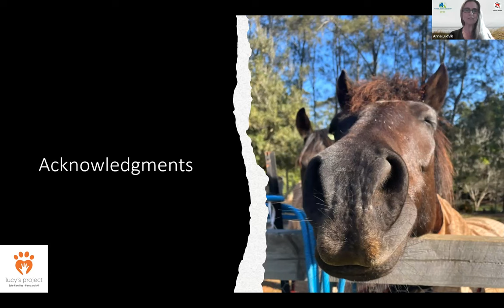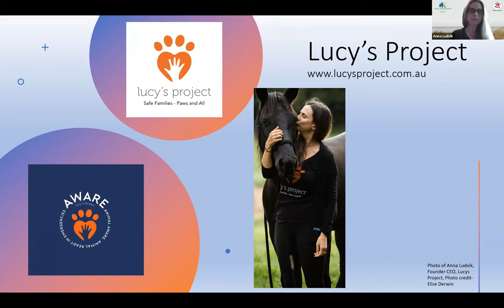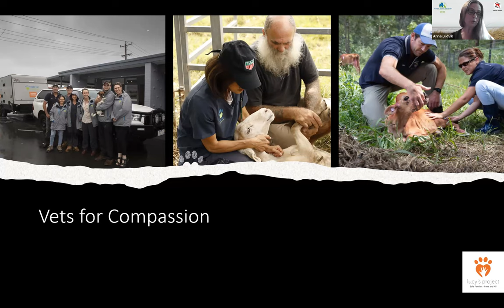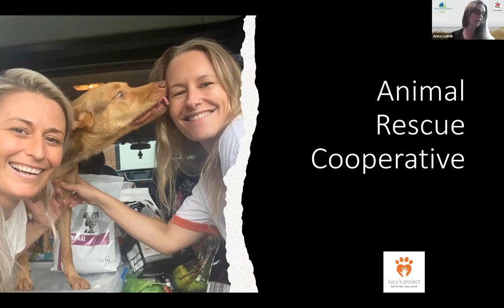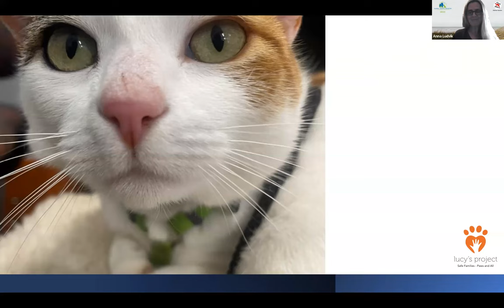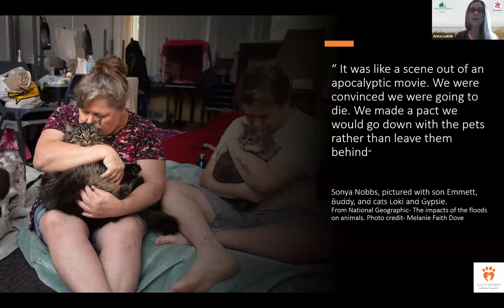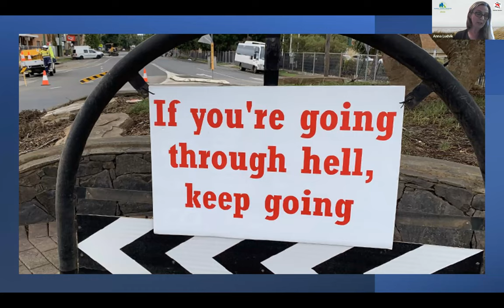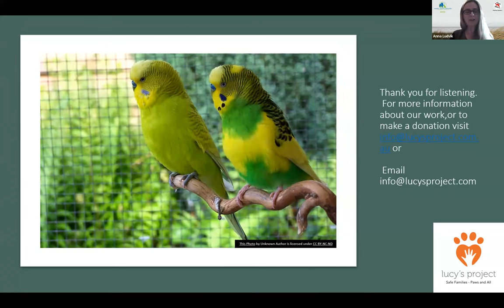Session A: Case Studies Stories from the frontline of animals caught in Lismore's flood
Prepare to be moved and inspired by this compelling session led by Anna Ludvik, Founder of Lucys Project Ltd. 🗓️🎙️

🔍 Join us as we delve into gripping real-life case studies and hear firsthand accounts of animals caught in the devastating floods of Lismore, Australia. 🌧️🦘 These stories will highlight the challenges and triumphs faced by both animals and their dedicated rescuers.

🌿 Gain profound insights into the impact of natural disasters on wildlife and domesticated animals alike, and the critical role of compassionate individuals like Anna Ludvik in coordinating rescue efforts. 🤝🏞️

💡 Discover the resilience and strength displayed by these animals in the face of adversity and how human intervention can make a life-saving difference. 🌟🐕

🗣️ Engage in meaningful discussions with Anna Ludvik and fellow participants, sharing thoughts on disaster response strategies and ways we can better protect animals in future calamities. 🗨️💭

Join us for Session A and be prepared to be touched by the heartwarming and courageous tales of animals on the frontline of Lismore's flood. 🌊🦘🌟